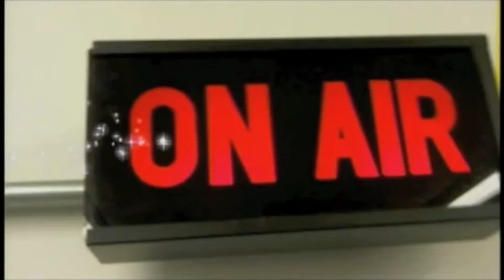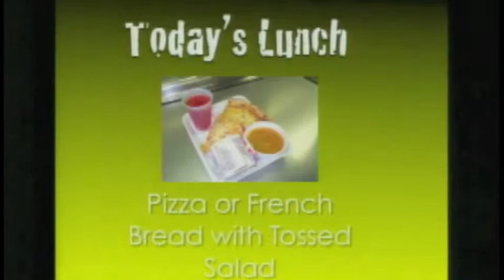Mr. Levy - Happy Daze